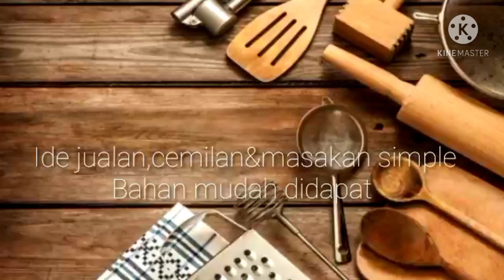RESEP PERKEDEL ENAK&TIDAK PECAH||IDE USAHA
Bismillah
Assalamualaikum
Sahabat Mari Dukung Perempuan INDONESIA agar lebih kreatif dan Produktif
Mhn Support sahabat dengan SUBSCRIBE (klik dipojok kanan Video dan aktif kan tanda loncengnya) agar channel ini semakin berkembang serta sahabat tidak ketinggalan VIDEO resep terbaru/ide jualan dari Dapur Nia Nurdiani
Terimakasih ,semoga berkah dan bermanfaat untuk semua

Bahan
-+1/2 kg kentang goreng haluskan
1 sdt garam
1 sdt kaldu bubuk
1/4 sdt lada bubuk
Daun seledri secukupnya
3 siung bawang putih haluskan
3 siung bawang merah haluskan

Bahan pencelup
1-2 butir telur kocok lepas tidak usah pakai garam

Untuk cara pembuatan simak videonya ya sahabat,semoga bermanfaat
Channel dapurnianurdiani adalah channel berbagi  resep sajian keluarga ,cemilan, aneka resep masakan baik masakan rumahan,masakan nusantara,masakan indonesia.  semua video menu masakan sehari hari yang tersedia bisa diaplikasikan untuk ide jualan/ide usaha/ide bisnis makanan , selain masakan rumahan juga terdapat video video resep   jajanan kekinian ,cemilan,yang bisa dipakai  sebagai ide jualan minuman dan ide jualan makanan online

idebisnis, resepuntukjualan, idejualansimple, ideusaha, idejualan, resepjualan, idejualanlaris, idejualanmakanankekinian,idejualanmodalkecil,ideusaha,